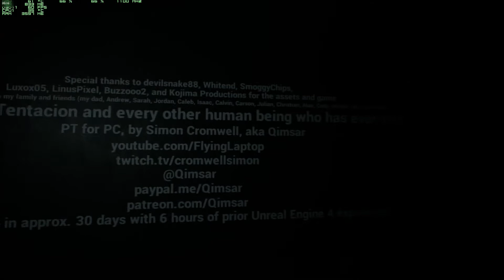PT For PC v0.9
A little bit of PT v0.9 gameplay on PC, PT has been ported to the PC by a guy named  Qimsar.